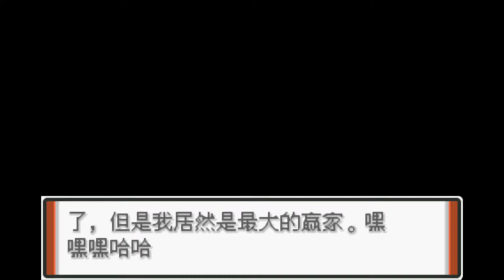#2 RED遇見幻之精靈以及處理大木博士精靈逃走事件 第1 - 2章 【Pokemon 特別篇赤 RED 15.4 version 】